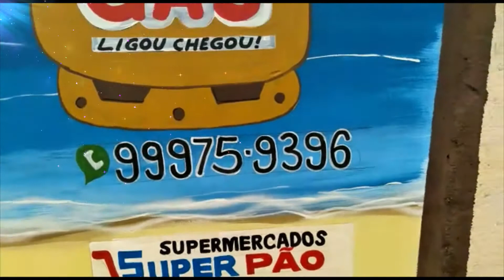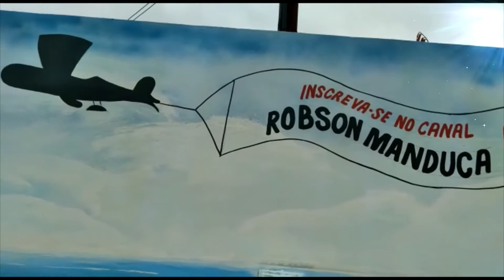Mural Grafite Praia em Itabatan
Apoio Anderson Gás e Super Pão em Itabatan